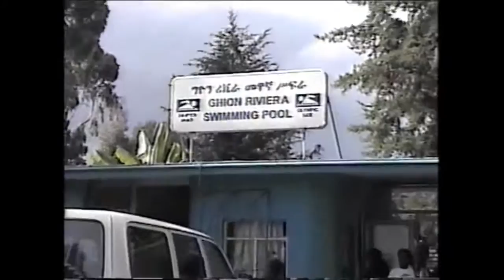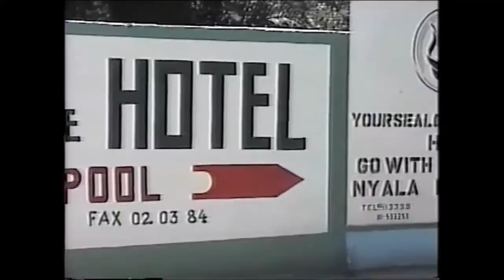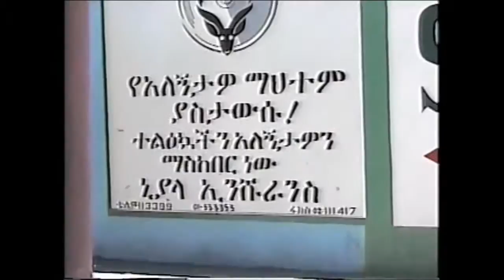Sodere & Ghionl Addis Ababa Ethiopia ሶደሬ እና ግዮን የመዝናኛ ቦታ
Sodere Addis Ababa Ethiopia